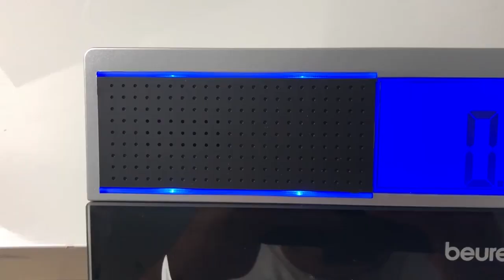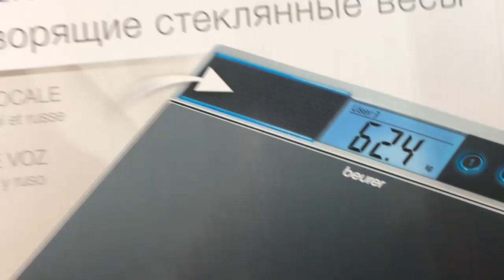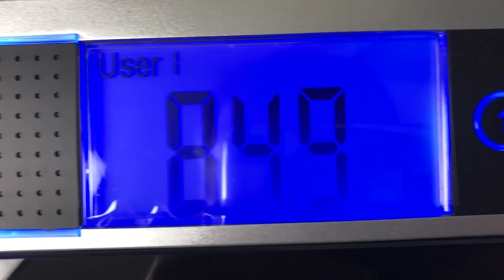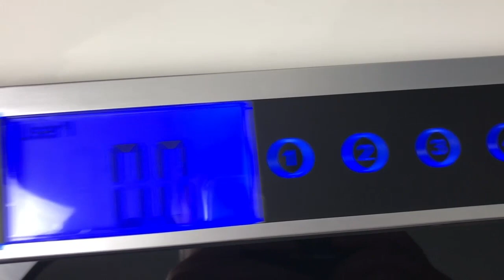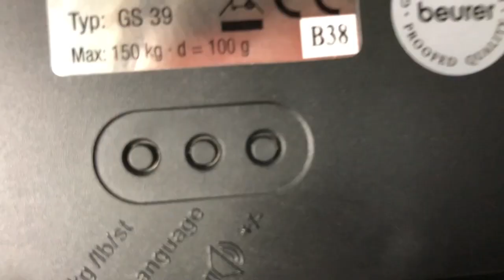Test Pèse Personne Vocal En Verre GS39 Text-To-Speech Voix De Haute Qualité Balance Vocalisé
Salut voici une vidéo sur: Un Test Pèse Personne Vocal En Verre GS39 Text-To-Speech Voix De Haute Qualité Balance Vocalisé  un vrai bonheur de se peser  avec cette balance  entièrement vocalisé avec ses voix de très grande qualité.merci de vous abonner @-.